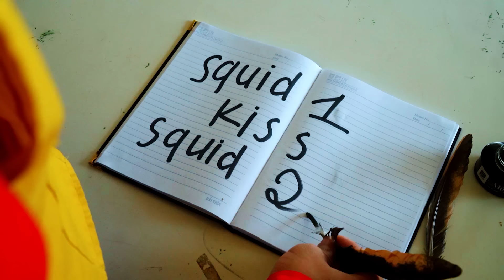What If 10 SPIDER-MAN in 1 HOUSE? || Spider Kid vs Bad Guy Jocker Who will win? (Funny Action)